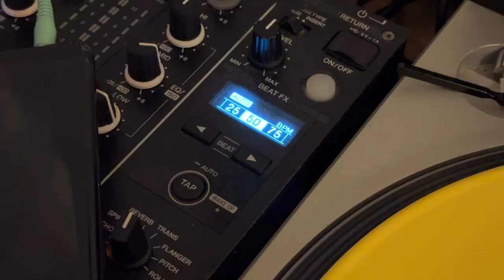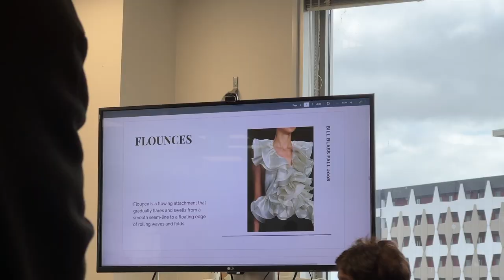apr. 2 | bridie's housewarming, cassey's birthday, yng & rich concert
A short vlog (like my vlogs nowadays), but feeling more selective about what I want to portray. Almost therapeutic in a decluttering way. Slowly trying to abolish my video FOMO, to not worry about putting every single clip I film into my videos. Is there a better, condensed description for this feeling?